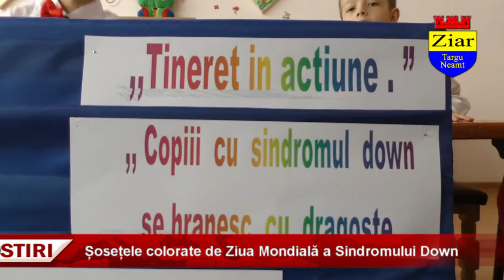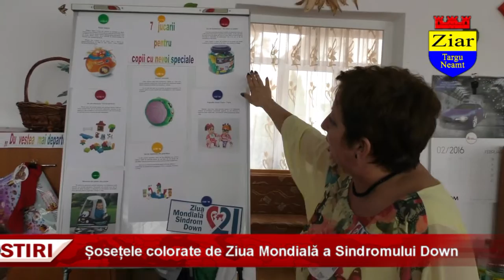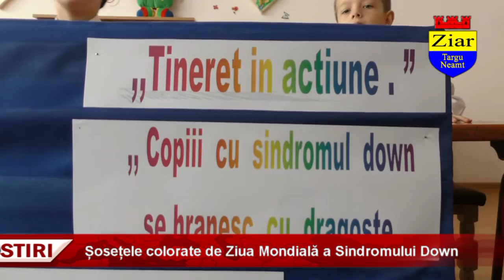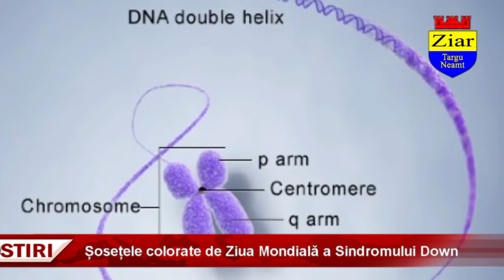Șosețele colorate de Ziua Mondială a Sindromului Down